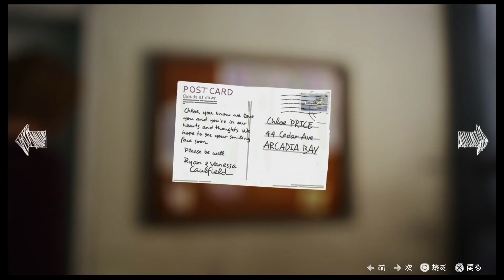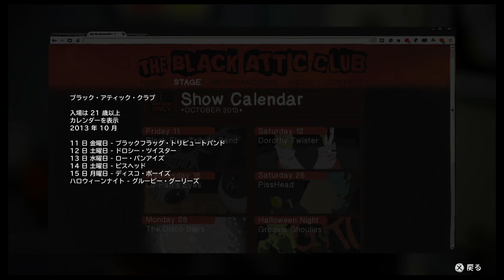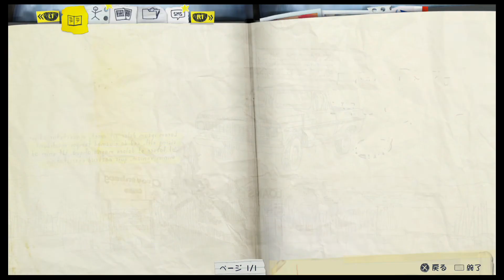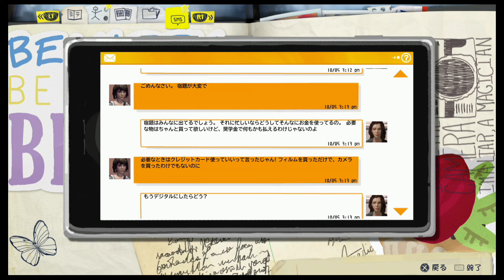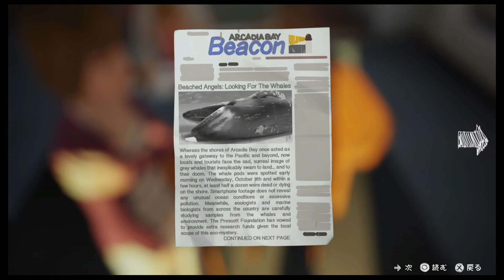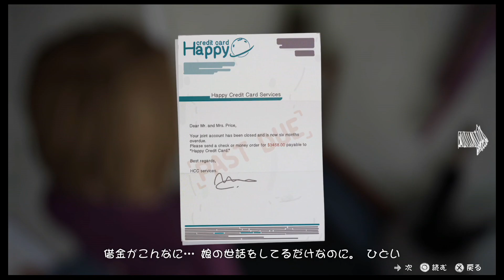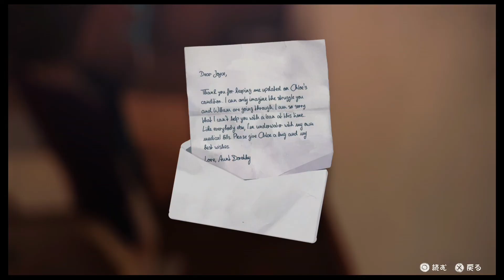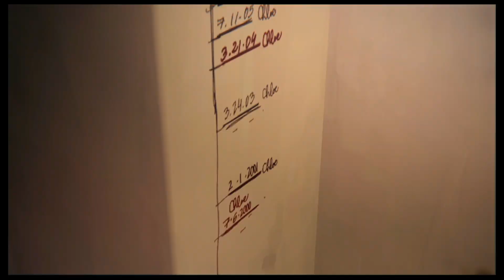#12【ライフイズストレンジ】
時間を巻き戻せる女子高生が選び取る選択肢の先にある未来とは――。
高校で写真を学んでいるマックスは、
「時間を巻き戻す能力」を手に入れたことで、
彼女自身の運命を大きく変えてしまう。

◆過去プレイした他作品もどうぞ♪　アクションを中心にホラゲーなどをプレイしてます